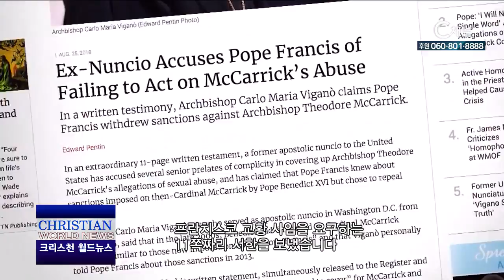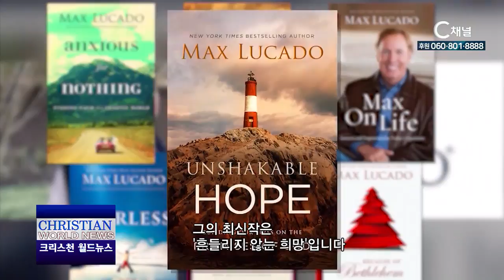CBN 크리스천 월드뉴스 211회